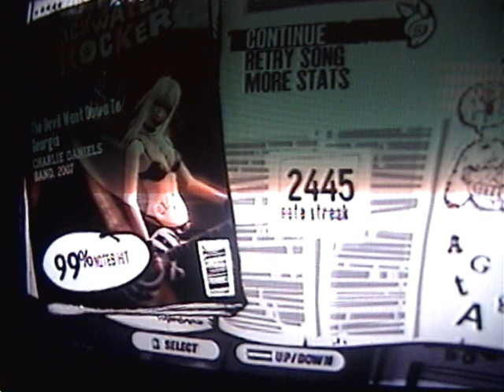Guitar Hero 3: The Devil Went Down To Georgia -8 Notes Expert Guitar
MINUS 8! it sounds like im crying in the reaction i would cry if i FC'd the song but i was just so surprised i got -8 holy fucking shit